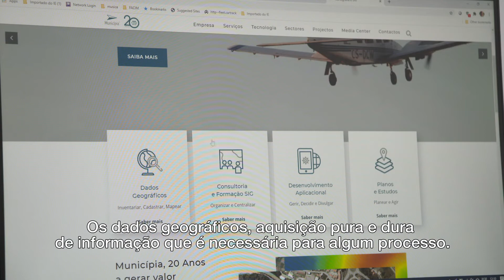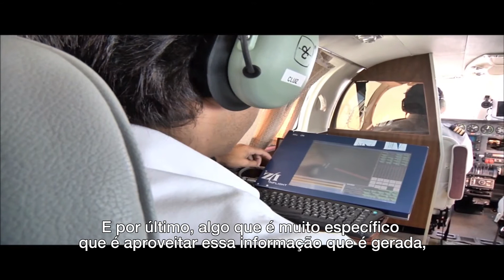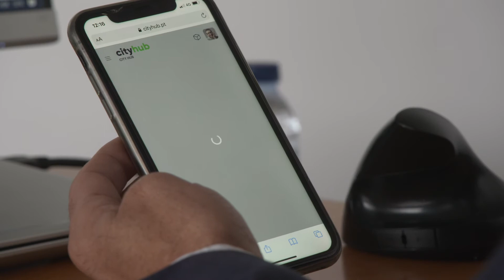QUEM É QUEM - MUNICÍPIA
Incubadora, Taguspark - Cidade do Conhecimento